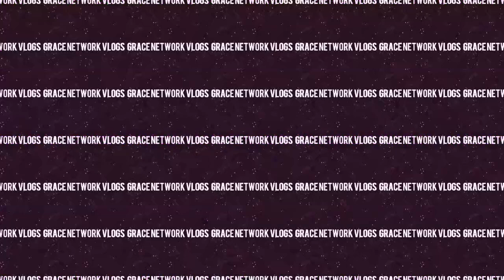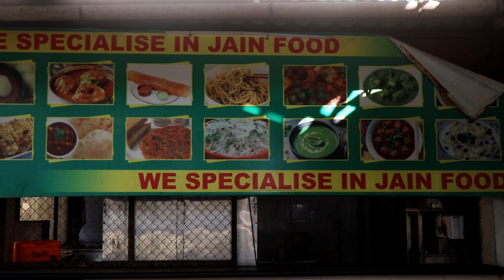Best Breakfast at Lonavala | Kamats Restaurant| South Indian Food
Breakfast at Kamats  Lonavala. Grace Network Team visited Kamats restaurant for breakfast and it was amazing experience to have a traditional and mouthwatering south Indian dishes. steam Idlis and menduwada along with nine other dishes including dahiwada, rawa dosa  and chole bhature n  batata wada with sweet and sour chatni.
Address:- Khandala, lonavala
Host :-      Tariq Khatri
video by :- Grace Networl vlogs